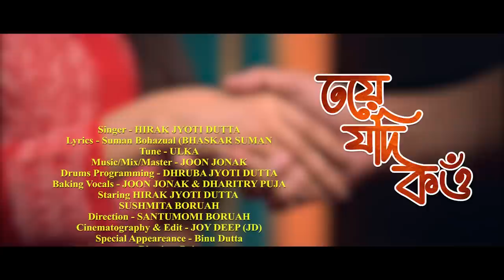TOIE JODI KOU II HIRAK JYOTI DUTTA II OFFICIAL MUSIC VIDEO II 2023 JOON JONAK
Toie Jodi Kou

Vocals- Hirak Jyoti Dutta
Lyrics - Suman Borhazual ( Bhaskar Suman)
Tune  - ULKA
Music/Mix/Mastering - Joon Jonak
Drums - Dhruba Jyoti  Dutta
Backing Vocals - Joon Jonak & Dharitry Puja

Direction - Santumoni Boruah (SMB)
Cinematography & Edit - Joy Deep (JD)
Assist - Sanjib Gonju
Staring - Hirak Jyoti Dutta & Sushmita Baruah
Special Appearance -  Binu Dutta , Dharitry Puja, Hirok Likson

Special thanks - Pradip Dutta , Phiroj Dutta, Nitumoni Gogoi & Manvi Dutta